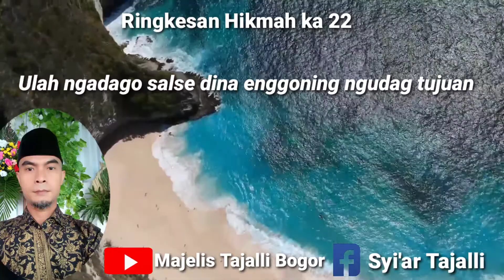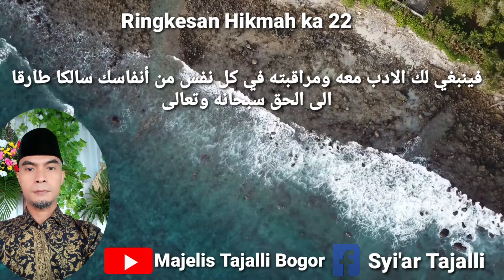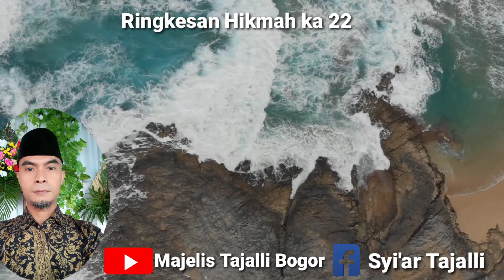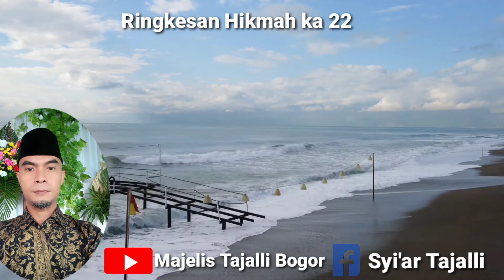Ulah ngadago salse, dina enggoning ngudag tujuan || Ringkesan Hikmah ka 22 || Ust. Didi Ruhendy